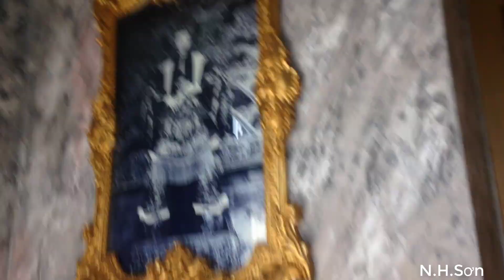Lăng Vua Khải Định - Tomb of King Khai Dinh - Thua Thien Hue Vietnam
Vua Khải Định với tên thật là Nguyễn Phúc Bửu Đảo, là con trai duy nhất của vua Đồng Khánh, là vị vua thứ 12 của triều Nguyễn. Sau khi lên ngôi, ông đã say sưa với việc xây dựng cung điện, dinh thự, lăng tẩm của bản thân và hoàng tộc như điện Kiến Trung, cung An Định, cửa Trường An, cửa Hiển Nhơn, cửa Chương Đức.
Đặc biệt là công trình đồ sộ Ứng Lăng (lăng Khải Định). Đến năm 1925, ông đã băng hà ở tuổi 40 và thời gian trị vì đất nước là 9 năm.
King Khai Dinh with his real name Nguyen Phuc Buu Dao, the only son of King Dong Khanh, was the 12th king of the Nguyen Dynasty. After he ascended the throne, he reveled in the construction of palaces, palaces and mausoleums for himself and the royal family such as Kien Trung palace, An Dinh palace, Truong An gate, Hien Nhon gate, Chuong Duc gate.
Especially the massive monument of Ung Lang (Tomb of Khai Dinh). By 1925, he had died at the age of 40 and the country reigned for 9 years.